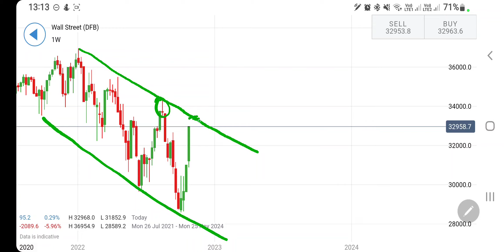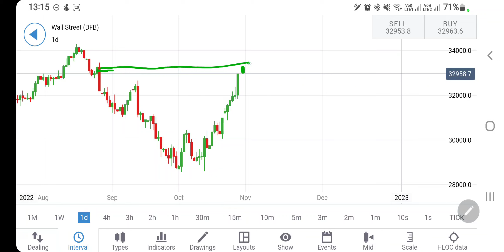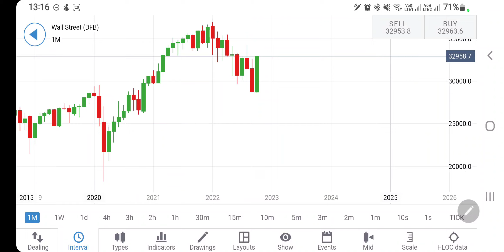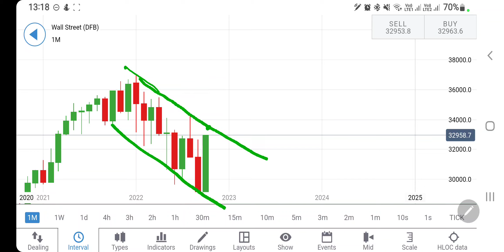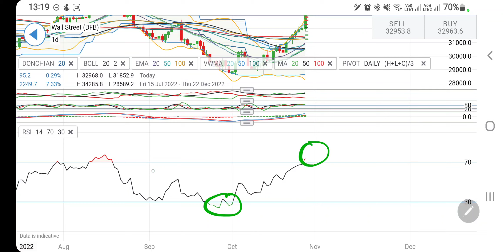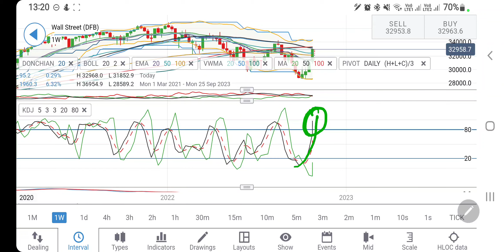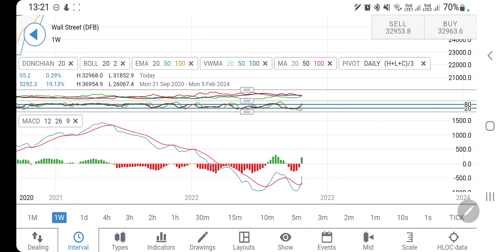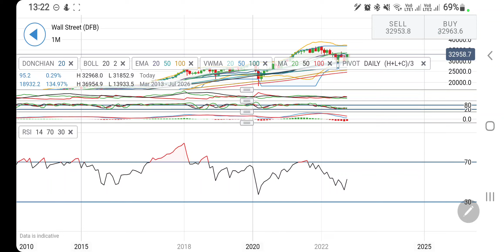Dow Jones- Crash Next Week- US30 LIVE Technical Analysis & Prediction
Join me in today's video to cover the weeklyanalysis and predictions of dowjones US30 31 October -04 November 2022